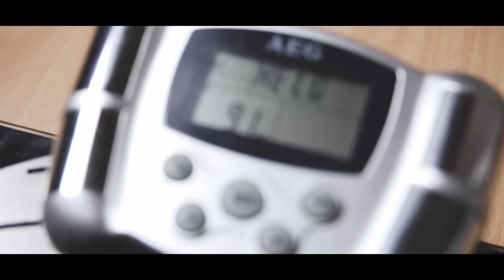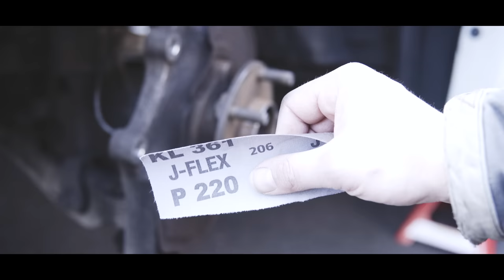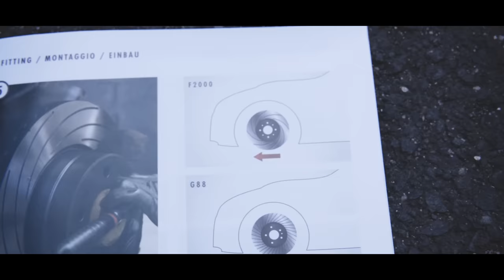NISSAN 350Z BRAKE UPGRADE | BREMBO TAROX F2000 EBC BLUESTUFF NDX | ZerofuckZ Ep. 31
You want Decals, Hoodies & Shirts?

Upgrading my Brembo Brakes with the best components available.
Perfect for Street & Trackdays!
TAROX F2000 BRAKE DISCS / ROTORS
EBC BLUESTUFF NDX PADS

Special Tools:
Splintentreiber / Pin Punch:

There will be a second part of the brake install with solving the problem of stuck bolt in the caliper...

Regular new 350Z Stuff in my Channel!

Equipment used:
Sony a6500
Sigma 30mm DC DN f1.4
Samyang 85mm T.1.5
Samyang 12mm f2.0

4K 24 fps ; 1080p 120 fps
Picture Profile CINE4 ; SLOG2
graded with own LUT: